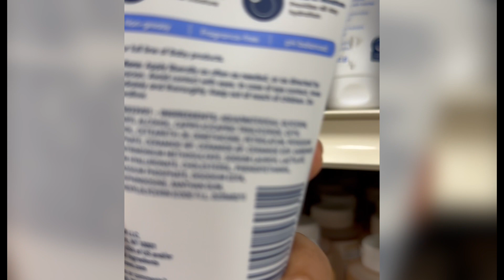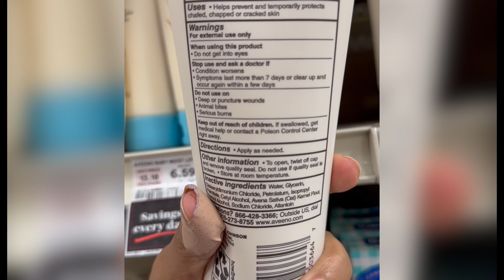শীতে শিশুর ত্বকের যত্ন। Baby SKINCARE in Winter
শীতে কিভাবে শিশুর ত্বক ভালো রাখা যায়? দিনে কতবার লোশন দিব? সাবান, তেল ব‍্যবহার করব কি করব না? কতবার শ‍্যাম্পু করাতে হবে? সবচেয়ে গুরুত্বপূর্ণ বিষয় কিভাবে পোশাক পরালে ঠাণ্ডা লাগবে না? এখানে আমার ব‍্যবহার করা কিছু প্রোডাক্টের নাম বলেছি। বাংলাদেশে সেগুলি নিতে চাইলে আমার ফেসবুক পেইজ থেকে কিনতে পারবেন।